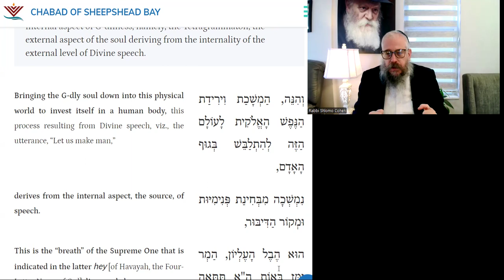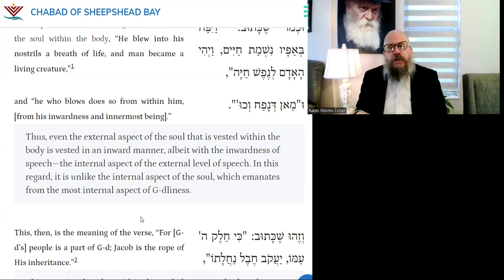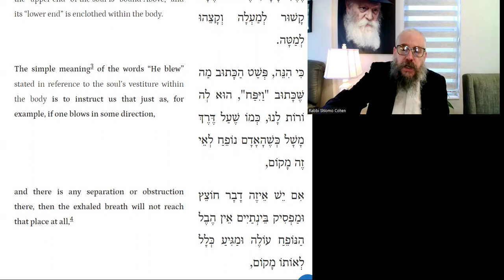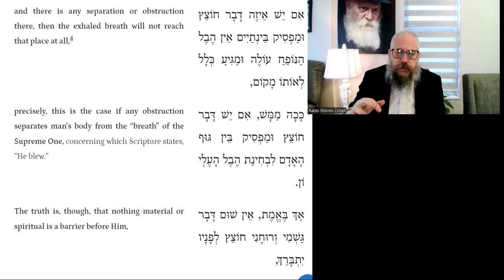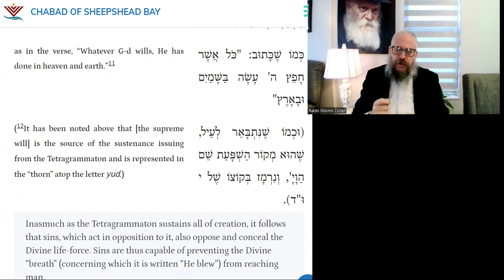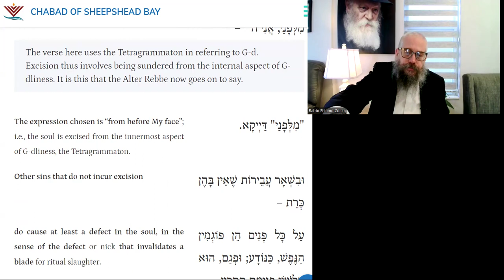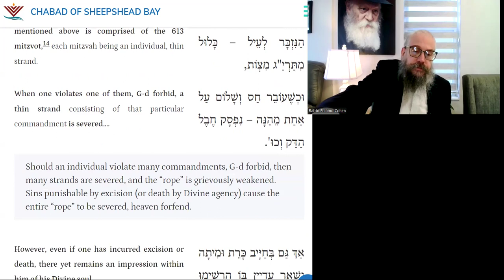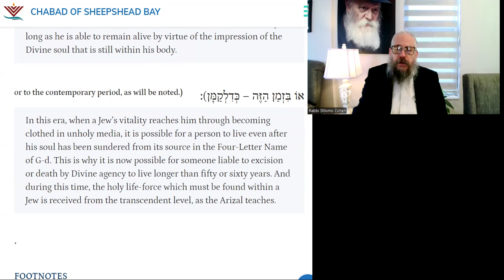Can One Block Divine Flow? | DAILY TANYA ~241~ 22 Tamuz | Igeret Hateshuva Ch 5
20 Minutes Daily Tanya class with Rabbi Shlomo Zalman Cohen
22 Tammuz (Leap Year)
כב תמוז (מעוברת)
Sunday, July 28, 2024
ספר התניא - אגרת התשובה פרק ה